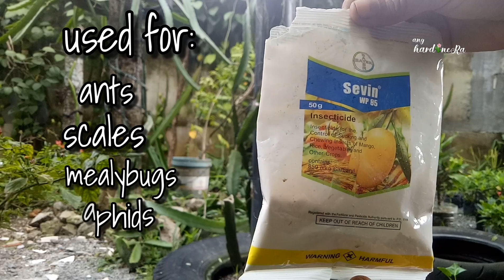Paano isave ang Dragon Fruit laban sa langgam || Dragon Fruit Problem-Red Ants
Hi mga kahardinera sa video na ito ipapakita ko sa inyo ang isa sa problema ng dragon fruit na maeencounter nyo. Panoorin nyo ang video ko at ituturo ko sa inyo kung pano ito solusyonan para mapigilan ang pagkadamage o magkamatay ng dragon fruit.Salamat sa panonood at sana nakatulong ang video ko na ito sa inyo.

There is no copyright infringement intended for the song or picture used in this video.If you have any problem to this song or picture please contact me in my fb page.Once we have your private message and verified that you are the owner of this song i will remove it immediately.